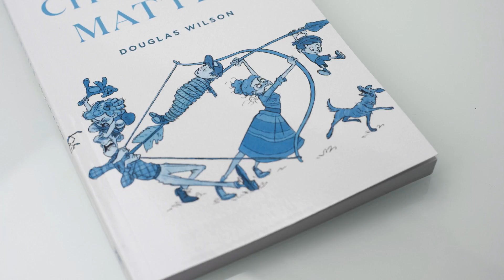Why Children Matter by Douglas Wilson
Douglas Wilson's "Why Children Matter" is now available for pre-order!